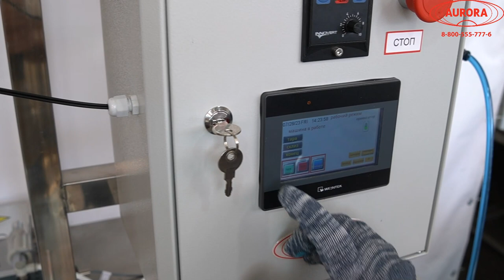Ориентатор крышек для пластиковых туб и картушей ОК-2000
В данном видео показан принцип работы ориентатора крышек для пластиковых туб и картушей ОК-2000

Дисковый ориентатор ОК-2000 представлен в специальном исполнении, созданном с учетом всех особенностей укупорки ПЭТ туб и картушей.
Установка адаптирована к работе с крышками диаметром 46 мм. Оборудование включает вместительный загрузочный бункер, из которого крышки поступают в зону установки посредством склиза. Действия оператора сводятся лишь к установке и замене тары, остальные процессы выполняются автоматически. На склизе установлен датчик, контролирующий подачу крышек.